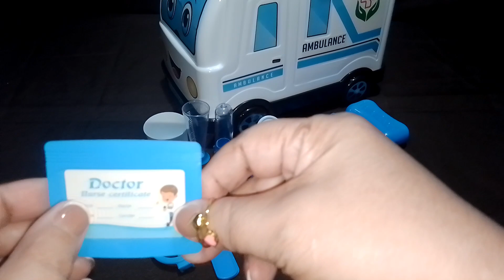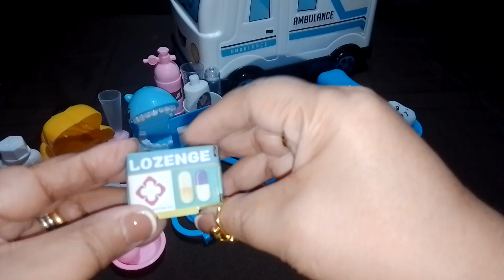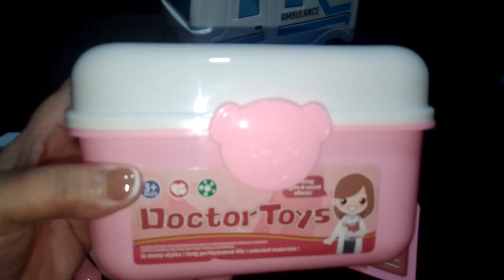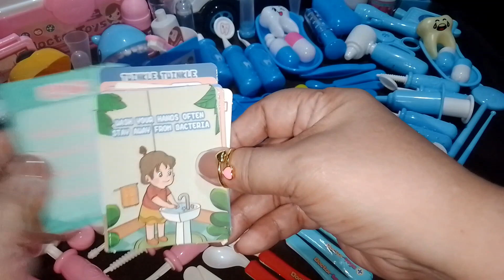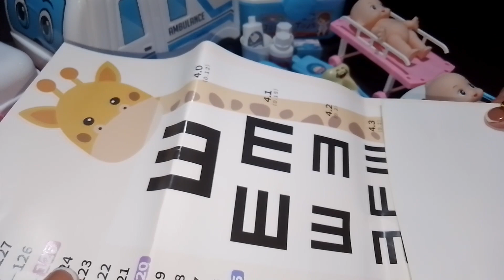ASMR Hello Kitty Satisfying with Unboxing Cute Pink Ambulance Doctor Playset for Kids 36 Minutes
hello kitty
doctor set toys for kids